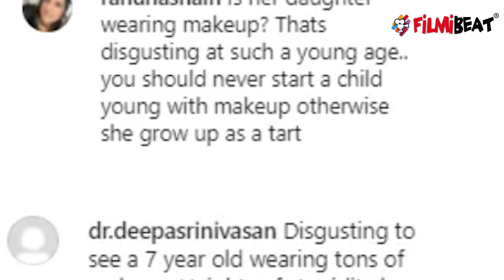Aishwarya Rai की बेटी आराध्या का मेकअप देख भड़क गए थे Fans, सुनाई थी खरी-खोटी | FilmiBeat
Aishwarya Rai Bachchan's Daughter Aradhya was Trolled Becauase of Makeup.Watch Out